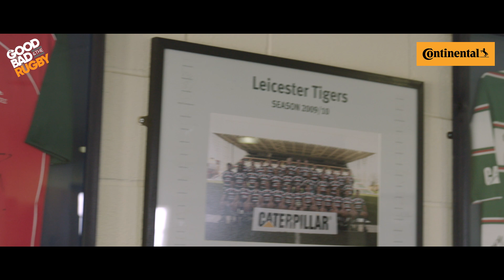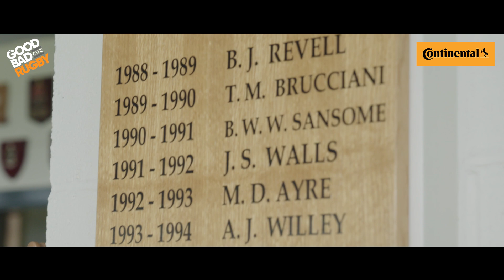Harry Ellis's Grass Routes with Continental Tyres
GBR Grass Routes takes rugby stars back to where their journey into the sport all began, together with Continental Tyres, title sponsor of the Schools Cup.

In episode 2, England and British & Irish Lions scrum-half Harry Ellis shows us round Leicester Grammar - his childhood school where he now works as a PE teacher, inspiring the next generation of rugby stars.

Season 4 of The Good, The Bad & The Rugby is bought to you by our friends at Continental Tyres.